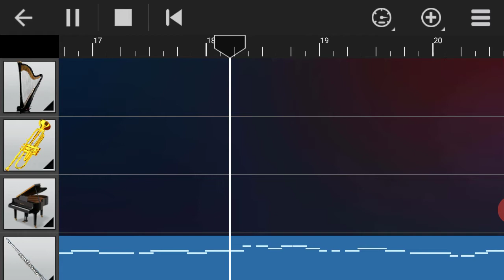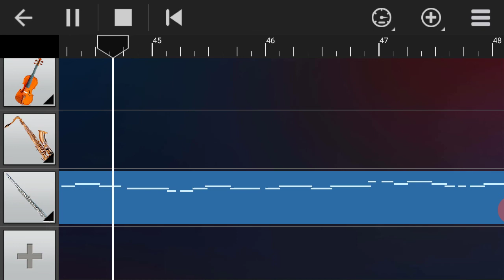Tum hi aana || jubin Nautiyal || Walk band perfect piano